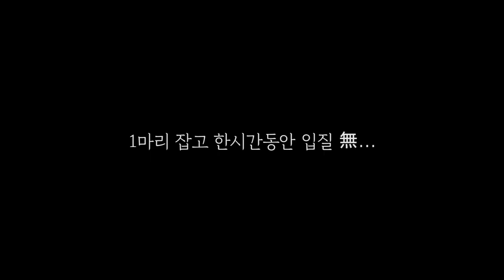밤 낚시의 성지에서 OOO한테 당했다... 강원도 도다리 풍년! [캠낚세끼] / 추자도 낚시n캠핑 / caravan / camping car / Fishing / 캠핑카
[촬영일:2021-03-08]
[출조지: 강원도 속초 ]
[사용장비: (로드) 레드펄스 GT4-415(신상)]
                   (힘사) 합사3호
                   (추) 구멍봉돌30호 (세이코바늘10호)
                   (미끼) 지렁이